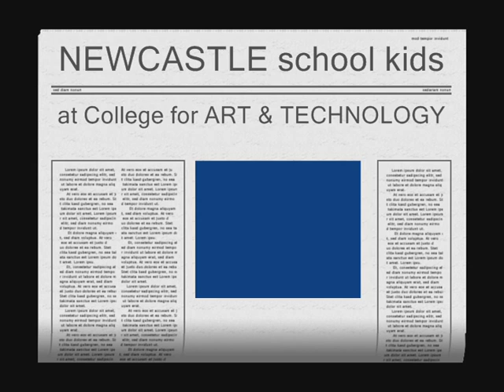TIMBREL DISPLAY by Texas Salvation Army (USA) in Newcastle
Texas Youth Brass while touring Great Britain gave a display at the Newcastle College for Art & Technology Some of the City's school children were transported in to enjoy this good SA experience. Another evidence of good PR work unfortunately not available today. Geoff Platt